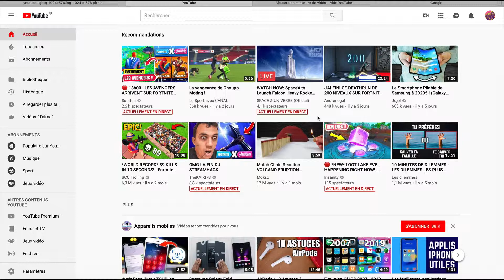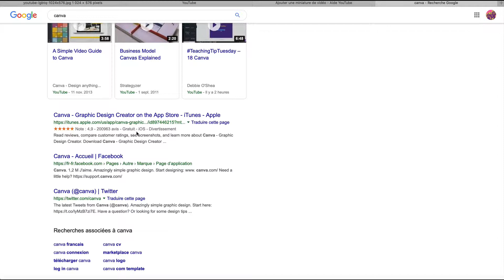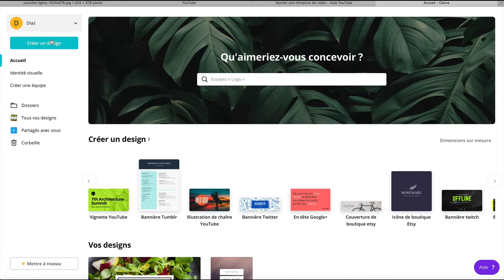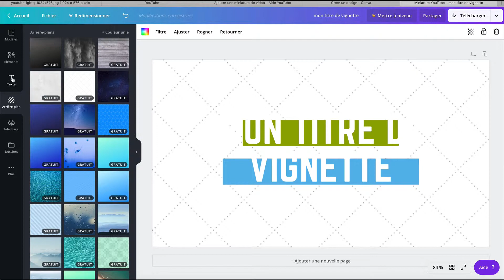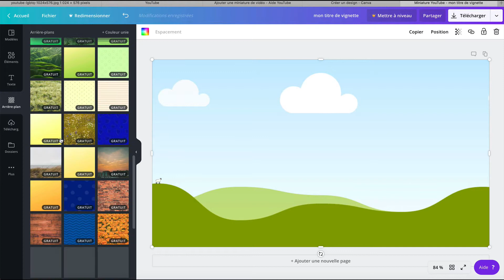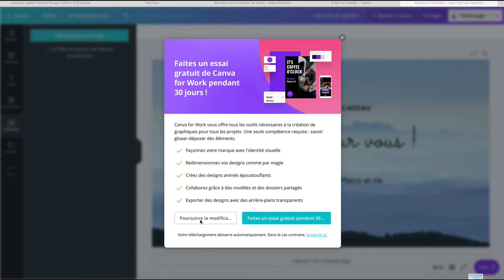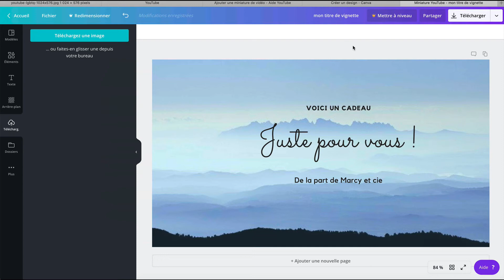COMMENT FAIRE UNE MINIATURE YOUTUBE SANS LOGICIEL [TUTO]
🎁 EBOOK OFFERT : 10 méthodes pour gagner 2000€ par mois sur Internet

Dans cette vidéo, vous allez découvrir comment faire une miniature pour vos vidéos Youtube et cela sans avoir besoin de logiciel.

Les vignettes sont un élément très important pour vos vidéos. Elles permettent en effet d'avoir plus de clics sur vos vidéos si les miniatures sont bien travaillées. Il ne faut donc pas négliger l'ajout de miniature personnalisée. Et sachez qu'il n'y a pas besoin d'utiliser de logiciel pour créer une vignette. Je vous propose de découvrir dans cette vidéo un site internet qui vous propose de créer une vignette Youtube facilement, rapidement et gratuitement.

▬▬▬▬▬▬ MES FORMATIONS ▬▬▬▬▬▬▬
➜Créer votre site de niche pour générer un revenu passif sur internet

➜Apprenez le référencement naturel pour avoir des milliers de visiteurs sur votre